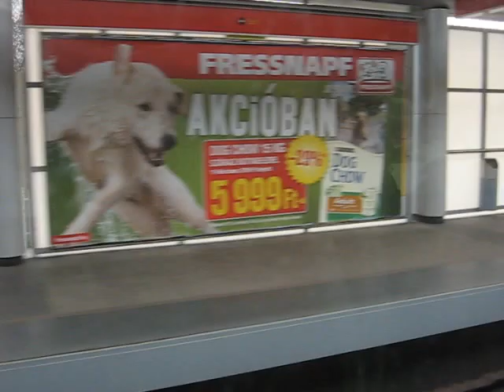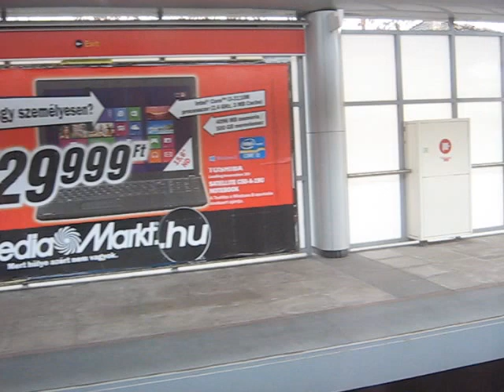BUDAPEST 2013 NOV (Metro2 Örs vezér tér - Pillangó utca)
2013.November 26.